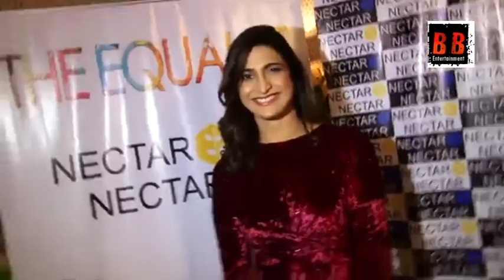Aahana Kumra at Panel Discussion for Empower Women by Making Them Economically Independent